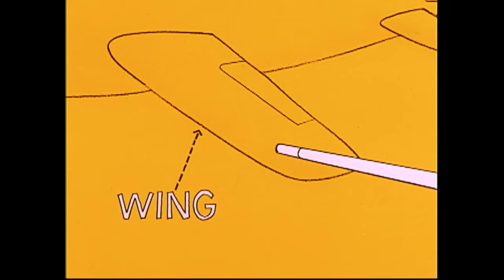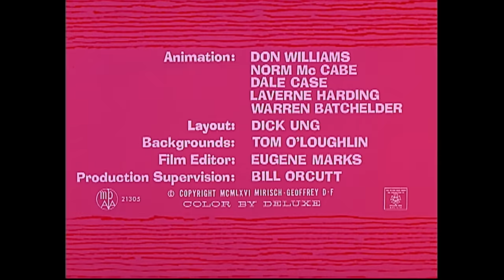Pink Birdie Flown By Pink Panther | 35-Minute Compilation | The Pink Panther Show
(1) Bobolink Pink
(2) Pink-a-Boo
(3) Salmon Pink
(4) Pink Davinci
(5) Prefabricated Pink
(6) Come On In! The Water's Pink